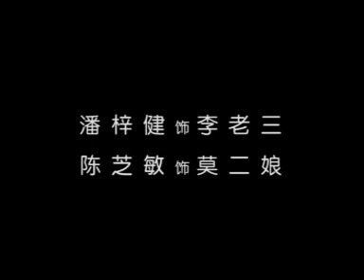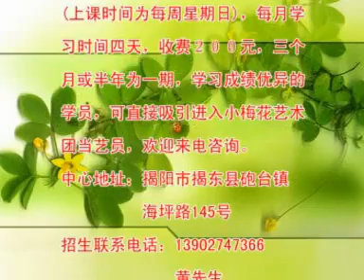柴房会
一朵朵可爱而多才艺的小梅花，潮剧的未来！